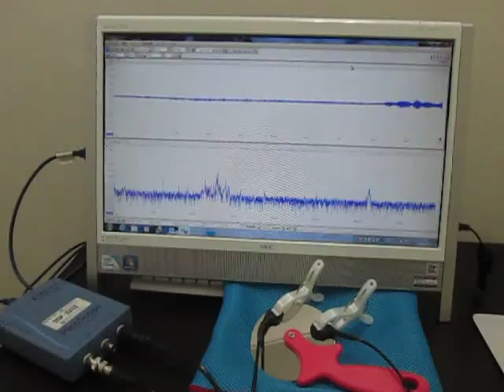超音波実験（超音波加工） Ultrasonic experiments (ultrasonic machining)